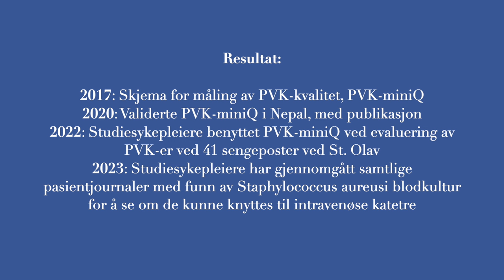Månedens prosjekt desember 2023: PVK som del av HAI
Perifere venekatetre (PVK) som del av Helsetjenesteassosierte
infeksjoner (HAI). Kampanjen ved St. Olavs hospital.

Prosjektleder: Lise Husby Høvik
Prosjektmedarbeider(e): Lise Tuset Gustad
Prosjekteier: Trond Norseth